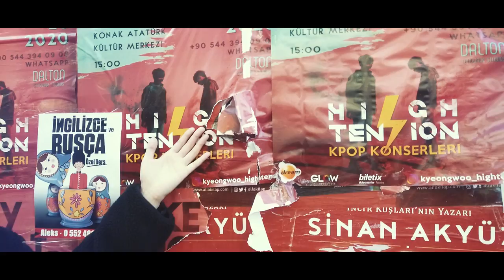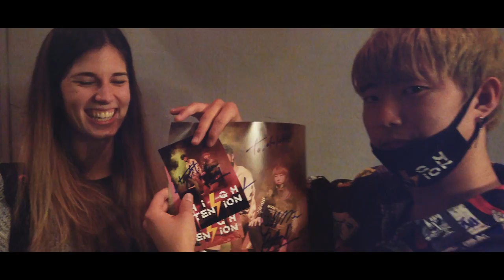[MV] High Tension - Memories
⚡ High Tension ⚡
⚡ 7th Digital Single Album [Memories]🔥⚡

⚡ Music produced by ULTRABANG & KHAL & 7ino ⚡
⚡ Video directed by TEMPEST ⚡

[Lyric]

You remember the days?
When we were not sure of anything

When we first started everything

We remember the days
When we got on stage
We could feel the sounds of lightning

Memories that remain
I can still see it all

We were the rock stars
We were the light stars
Let these memories live again

These are the precious memories

⚡ i-tunes ⚡
Coming Soon

Coming Soon